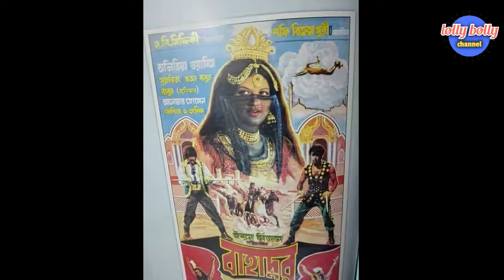shabana biography pakistani bengali film actress shabana nadeem movie chakori shabana old film songs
shabana biography pakistani bengali film actress shabana nadeem movie chakori shabana old film songs lolly bolly channel new video

shabana biography

Afroza Sultana Ratna (known by her stage name Shabana) is a Bangladeshi film actress.[3] She earned a total of ten Bangladesh National Film Awards. Her national film award-winning roles were in Janani (1977), Sokhi Tumi Kar (1980), Dui Poisar Alta (1982), Nazma (1983), Bhat De (1984), Apeksha (1987), Ranga Bhabi (1989), Moroner Pore (1990) and Achena (1991). Across her three-decade-long career, she appeared in 299 films. She co-starred with Alamgir in 130 of them.[4] In 1981, Shabana attended the 12th Moscow International Film Festival[citation needed] where she met actress Natalya Belokhvostikova. Shabana starred in the film Bhat De for which she received the National Film Award as Best Actress in 1984 and attended the Cannes Film Festival. Shabana served as a UNICEF Goodwill Ambassador[5] and helped with vaccination campaigns against polio in Bangladesh in 1988 and 1989. She was photographed with fellow UNICEF Goodwill Ambassador actress, Audrey Hepburn, in 1989. In July 2017, Shabana was awarded the Lifetime Achievement Award by Prime Minister for her contribution as an actress to the Bangladeshi Film Industry.

Shabana's family has originated in Dabua, Raozan area in Chittagong. She started her acting career co-starring with Pakistani actor Nadeem in Urdu film Chakori in 1967.[4] She acted in 299 films in Bengali and Urdu, and one in Hindi titled Shatru where she starred with Indian actor Rajesh Khanna in 1986.

Shabana-Nadeem pair
Shabana first acted with Pakistani film actor Nadeem in her debut Urdu film Chakori in 1967. Her performances in the films Anari, Chotey Sahab, Chand aur Chandni and Chand Suraj, an experimental film with the first half devoted to the relationship between Waheed Murad and Rozina and the unconnected second half focused on Shabana and Nadeem, received international critical acclaim.

She resurfaced in Pakistani movies during the 80s, when co-productions among South Asian countries became popular, including roles in Basera (1984) and Aandhi (1991), both co-starring Nadeem. She also starred in the Pakistan-Turkey co-production Halchal with Javed Sheikh in 1986

pakistani bengali actress shabana bio
shabana full biography | Biography of Bangla Actress Shabana | bangla film | bangladeshi shabana
হঠাৎ সিনেমা জগত ছেড়ে ধর্ম নিয়ে ব্যাস্ত দেশসেরা নায়িকা শাবানার জীবন কাহিনী। Shabana Biography
কিংবদন্তী অভিনেত্রী শাবানা'র জীবন কাহিনী | Biography of Dallywood Legend Actress Sabana | Life Story

সিনেমা জগত ছেড়ে ধর্ম নিয়ে ব্যাস্ত, ধর্ম নিয়ে ব্যাস্ত জনপ্রিয় নায়িকা শাবানার জীবন কাহিনী, জনপ্রিয় নায়িকা শাবানার জীবন কাহিনী, শাবানার জীবন কাহিনী, জীবন কাহিনী, Shabana Biography, bd actress shabana biography, bangla cinema, bangla full movie, actress shabana, shabana full movie,